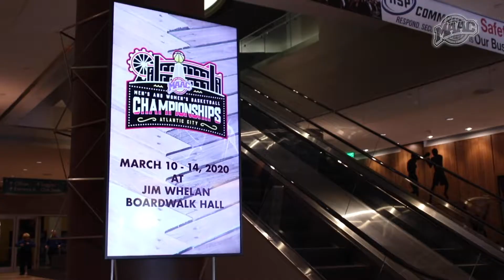MAAC: Atlantic City Site Visit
Check out what the MAAC's member institutions had to say about their thoughts on the new tournament site in Atlantic City during our fall site visit.